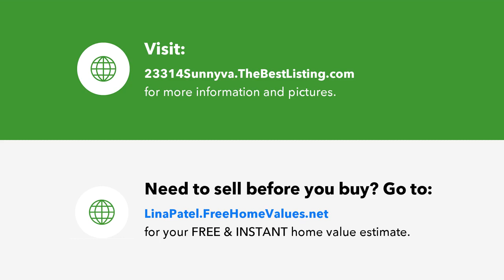23314 Sunnyvale Court, Valencia, CA Presented by Lina Patel.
Contact Lina Patel for more information.

Welcome to this desirable   Northpark area home..this lovely culdesac home features 5 bedroom ,3 baths with  one bed and bath downstairs for your guest or you can use it as you  wish..Upstairs there are 4 bedrooms , hall bath and master bath..This charming house has been beautifully maintained and comes with whole house fan,porcelain tiles flooors in kitchen,family and bathroom floors, custom closet organizer in master walk in closet, Upstairs floor you will find Ecobee thermostat with sensor ..Lutron swithces to control lights remotely, LED lights throughout the house, all new faucets in bathrooms, newer paint inside and outside of the house, Ring doorbell and Arlo security cameras installed for your safety..In the garage you will find custom cabinets for extra storage  and the backyard is beautifully landscaped/ hardscaped with fire pit for your enjoyment and yes you will find outside speakers for your listening enjoyment..This stunning house is located close to school, park ,HOA amenities and yes NO Mello-Roos and very low HOA dues..Come check this beauty out and make it your own..